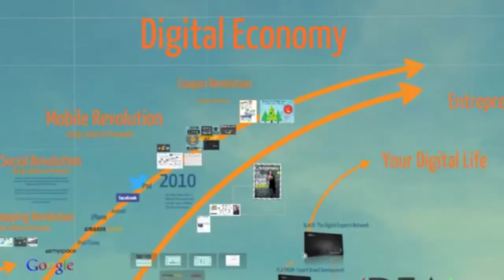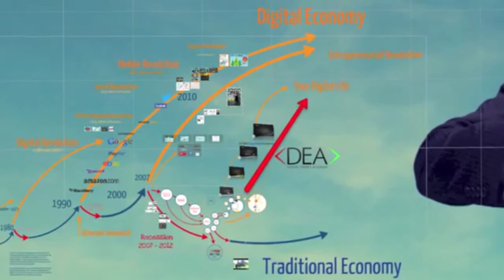The Titanic Economy (old traditional) Or The Digital Economy (New)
I'd like you to visualise two ships on an ocean right now. The first ship is the Titanic and pretend you're on the Titanic when it actually hit that iceberg. When the Titanic hit that iceberg most people didn't know what was happening. It was just a subtle groaning or grinding noise. The majority of people were having dinner, they were dancing and they were enjoying their time. It was a Maiden voyage and everything was fine. When that specific moment, when that grinding noise started there was one person who knew it happened. It was the captain because they had been warned about these icebergs, they hadn't taken action and when they heard that they knew exactly what had happened. From that exact moment to 24 hours after that you look at the chain of events, what happened? The chain of command, the communication, the people on the upper decks, the people that were in the know so to speak, the people that were in first class cabins; they were the first to be warned and the first given the option to get onto life boats etc.
Now I'd like you to visualise simultaneously the cruise liner that is 100 miles away and it's sailing off to a happy place. This cruise liner is a state of the art cruise liner. It has the best there is to offer, it has luxury, it has opulence, it has room for everyone, they're having fun, they have the latest technology and they're not worried about icebergs because they're not sailing anywhere near the icebergs so to speak. I want you to visualise that cruise ship as being the digital economy. The Titanic that I just described is the traditional economy. That groaning noise when that ship hit the iceberg. We can all remember where we were back in the end of 2007 early 2008 when the stock markets crashed. Then there was the absolute plummeting of the economy, starting in the US and how that dragged the entire world into recession; near depression. That is the traditional economy which is the Titanic. From the moment that happened back in 2007 I remember where I was but I was already on the cruise ship, I wasn't on the Titanic. I had already started a digital business. Our business doubled from 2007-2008. It doubled again from 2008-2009 while the traditional economy or the Titanic continued to sink.
The point that we're making here is that digital exerts academy is the life raft that we have built to help get you off of the Titanic, the traditional economy. If that is still where your business is based, if you're still trading time and talent for money; you're still on the Titanic. The only economy that matters is yours or the one that you're in and the economy that you want to be in is the digital economy. The digital experts academy in that metaphor will be the life raft that will get you from that traditional economy to that cruise ship or the digital economy where you can begin to earn what you're worth. The value of labour will continue to decrease in the traditional economy, in other words that ship is going to continue to sink.
If you would like to learn how to jump ship, join the digital gold rush and receive our free video training Bootcamp valued at $497 click on the link above digital economy and be part of the digital gold rush